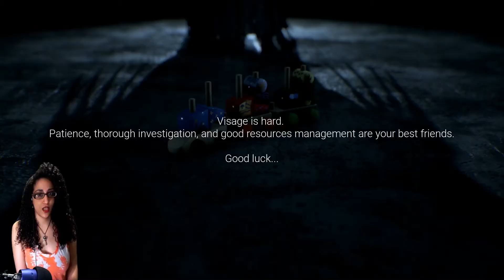visage jumpscare compilation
edited by a member in my discord zewohope

Link is in the description if you want to check me out when I go live!